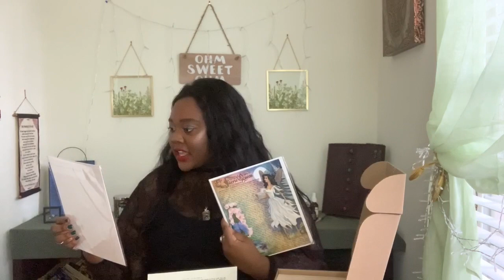Witches Moon Unboxing/Giveaway 🌚 | AUGUST 2020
You must do ALL of the following:
1. Comment "Mystic Rainn, I love you!" (thanks, I love you too).
2. Like
3. Share

Stay inspired!

Listen to Ascended Thoughts podcast on